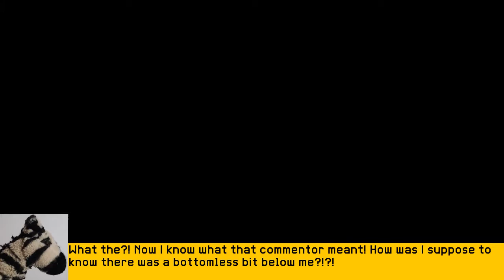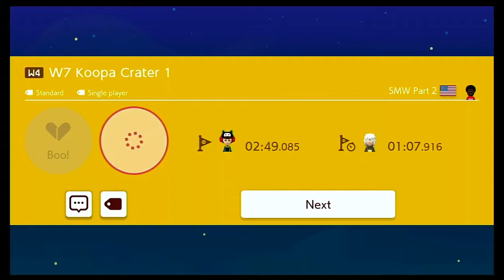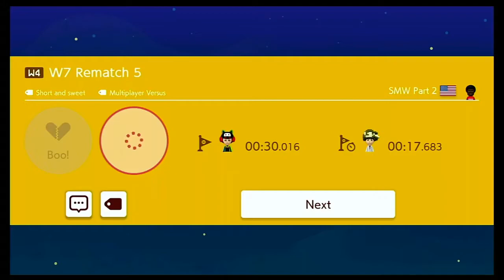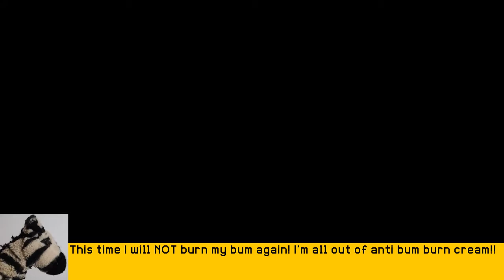Super World Adventures #11 - Super Mario Maker 2 - Theshadowranger's Super World Koopa Crater Pt. 1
Worlds: 7
Levels: 24
ID: XS5-4LH-3VG

Super World Adventures is a series of viewing various super worlds from makers withing the Mario Maker community. Pooky will be going through the levels, giving his  thoughts and commentaries now and then. I encourage you to play these super worlds as well!

Mario Maker 2 is created and owned by Nintendo.